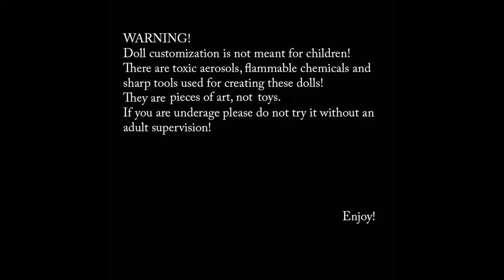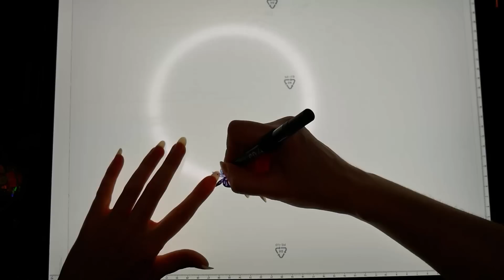Butterfly Meadow - I made a pretty, pastel unicorn surrounded by butterflies! OOAK doll figurine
Hi there!
This image has been stuck in my head for a while and I just had to finally get it out.
It was more about an overall scenery, rather than a character itself but I think that this little pastel unicorn fits here perfectly!
And with this project done, I can finally start working on my belated Halloween videos XD Oh well... better late, than never I guess!
Hope you will enjoy this Butterfly Meadow video!
I definitely had a lot of fun making it.
Have fun too and see you soon!

Catmeleon Studio
ul. Braci Mieroszewskich 59c
41-219 Sosnowiec
Poland

(“Mail Boxes Etc.” Is the company that rents PO boxes so it is very important to add this name on top of the address, so the postman will know where to leave the package.)